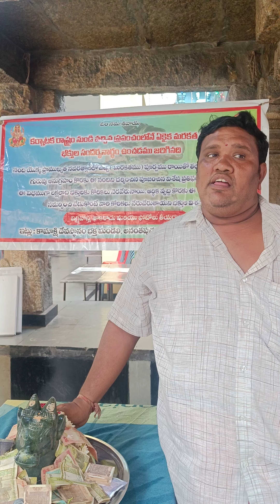ధర్మవరంలో మరకత నంది